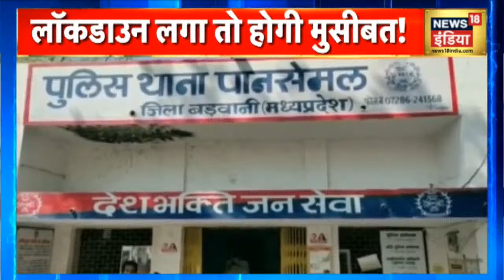Evening News: आज की ताजा खबर | 4 April 2021 | Top Headlines | News18 India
00:05: कोरोना के बढ़ते मामलों को देखते हुए प्रधानमंत्री नरेंद्र मोदी की वरिष्ठ अधिकारियों के साथ उच्च-स्तरीय बैठक समाप्त हो गई है. इस बैठक में कोरोना वायरस के बढ़ते प्रकोप से संबंधित मुद्दों और कोरोना के वैक्सीनेशन अभियान की समीक्षा की गई.
00:57: काँग्रेस लॉकडाउन का साथ नहीं दे रही है. क्योंकि महारक्षत्र में लॉकडाउन से बेरोजगारी बढ़ जाएगी.
30:40 : रात 8 से सुबह 7 तक महाराष्ट्र में नाइट कर्फ्यू लागू रहेगा. इसके अलावा दिनभर धारा 144 लागू रहेगी. एक जगह पर पांच से अधिक लोगों के इकट्ठा होने पर पाबंदी रहेगी.